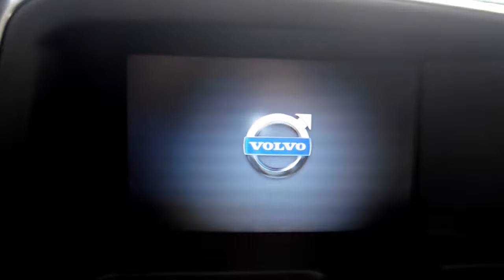Volvo XC60 T5 RDesign 2.0 turbo - 2014 - Auto Futura TV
Marca: VOLVO
Modelo: XC60
Ano: 2014/2014
Versão: 2.0 T5 RDESIGN TURBO
Câmbio: Automático
Portas: 4
Combustível: Gasolina